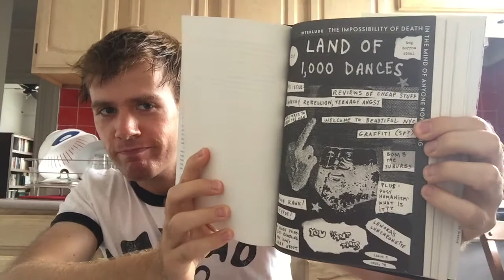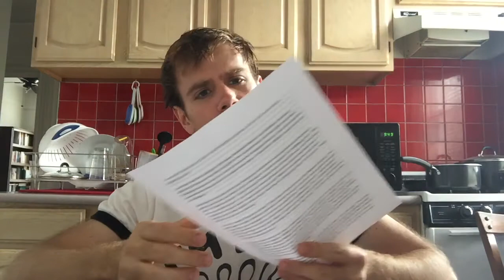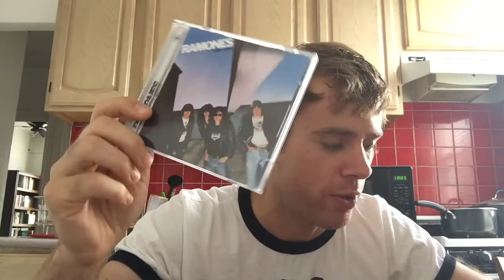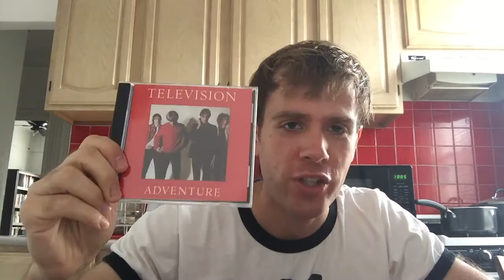"City on Fire" by Garth Risk Hallberg DEBUNKED!!! (reviewed?)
In which I ramble and gush about a book I loved.

And I wanted to mention the Erasers at the end, but didn't.